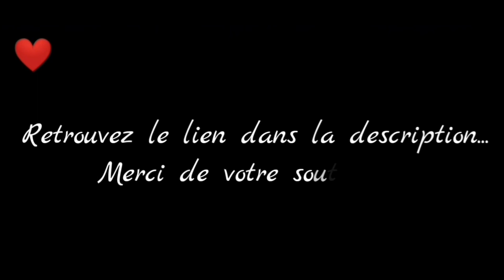EXTRA EVENTS (summer ☀️) - James Oswald-Descieux "Les raisins de la lumière..." 💎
Scène inédite saisonnière d'Is It Love ? James "Les raisons de la lumière..."
Extra Events Summer post saison une ☀️

"Lors d'une promenade dans les vignes, l'ivresse s'empare de Selena et James..."

⚠️ ATTENTION, si vous n'avez jamais joué à Is It Love ? James, certaines informations  dévoilées dans cette scène ne seront plus une surprise dans votre histoire !